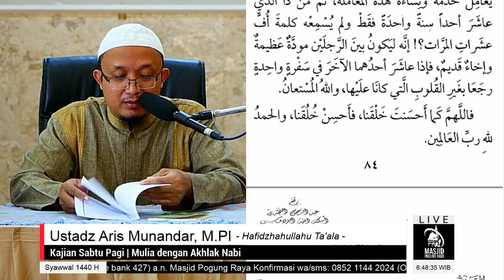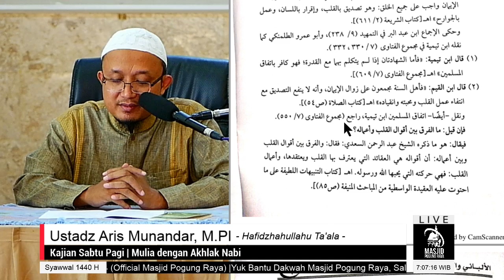Ustadz Aris Munandar, M.PI | Kitab Al-Albaniy Wal Irja' [01]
Disiarkan langsung melalui streaming Masjid Pogung Raya (MPR)

berikut jadwal kajian Rutin.

Yuk Bantu Dakwah Masjid Pogung Raya,
Salurkan Donasi anda ke:
Rekening BNI Syariah: 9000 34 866 (kode bank 427)
a.n. Masjid Pogung Raya